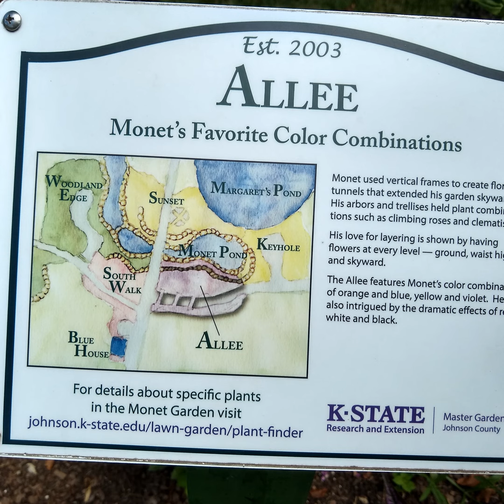A seed must Die.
Seed must die